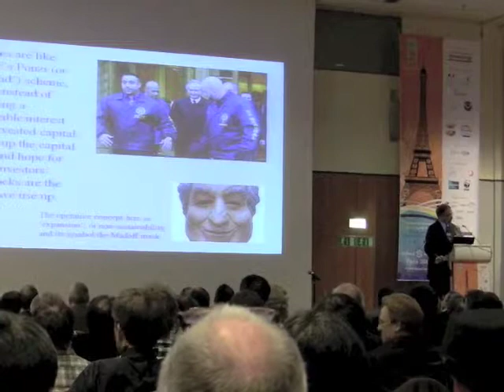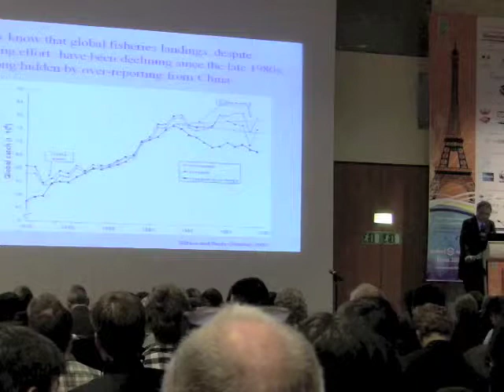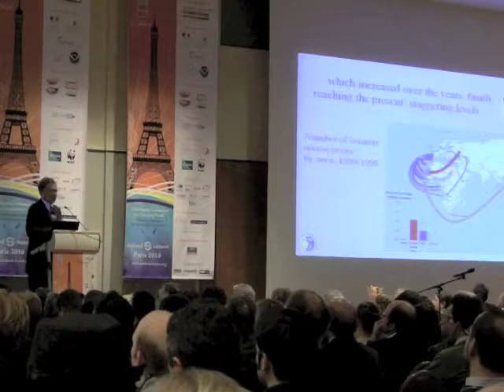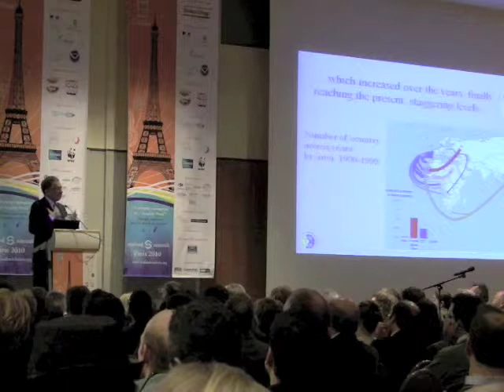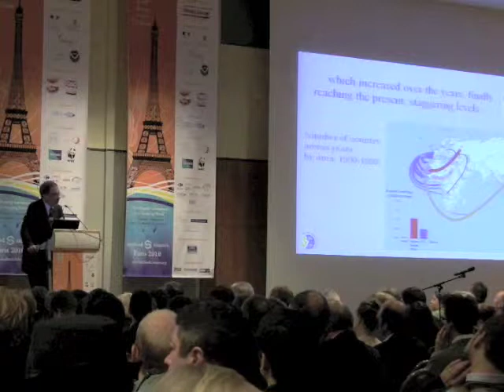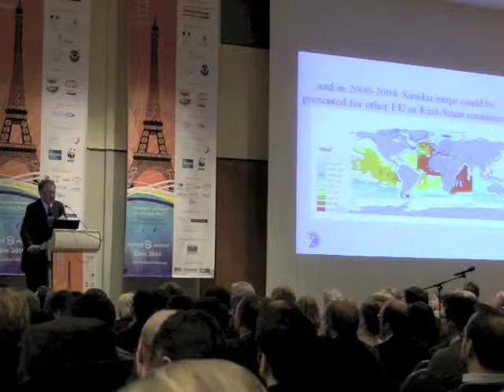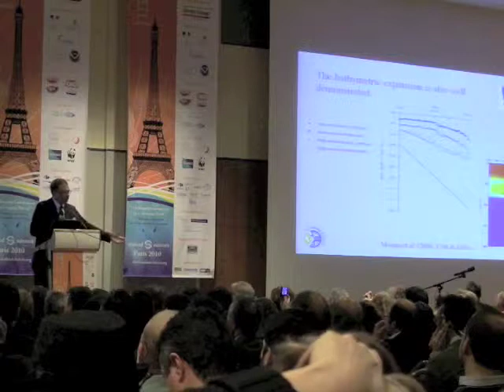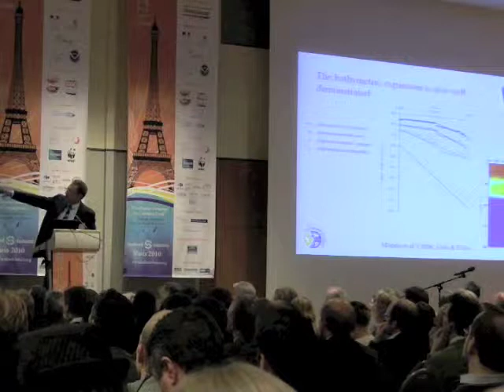Daniel Pauly Keynote, part 1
Daniel Pauly's keynote speech at SeaWeb's Seafood Summit 2010. Part 1 0f 6